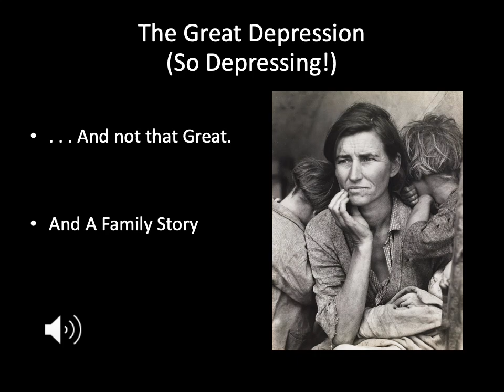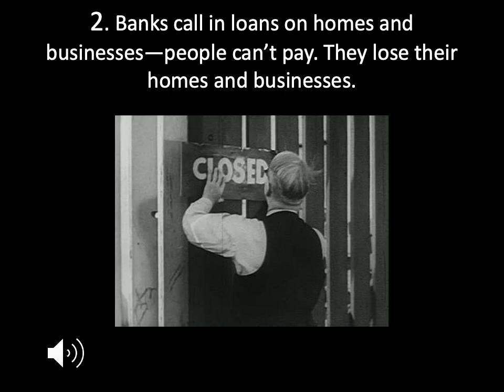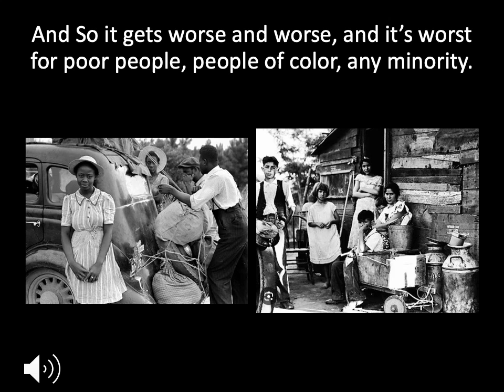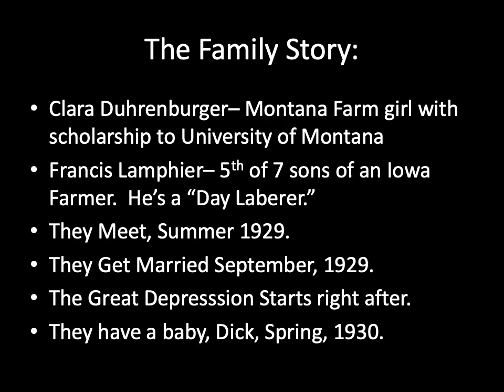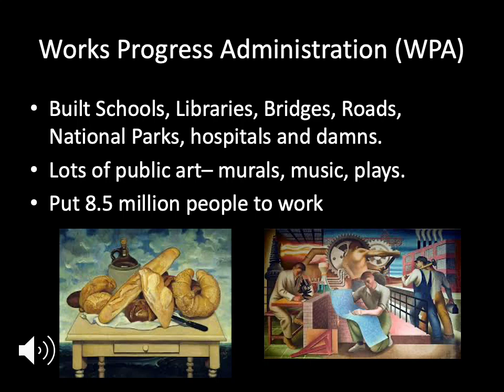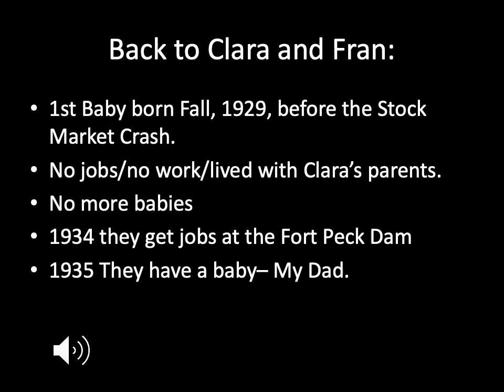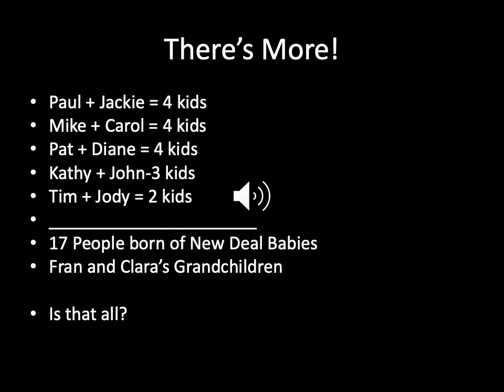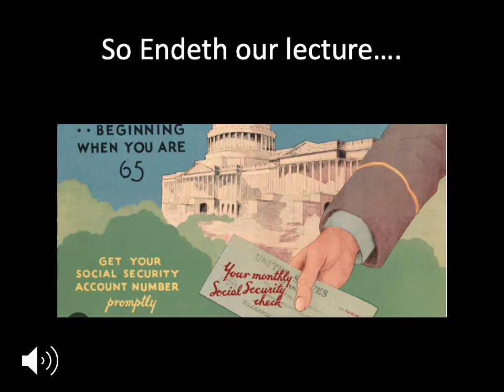8bit GD & New Deal